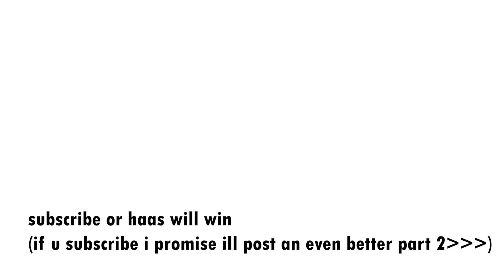2024 F1 Slander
2024 has been a wild season so far! This video SHOULD cause insult to anyone who disagrees with my humble opinion.